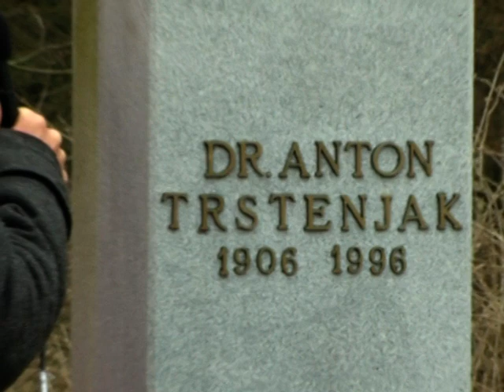Gospodarska kriza je prizadela tudi Ormož!